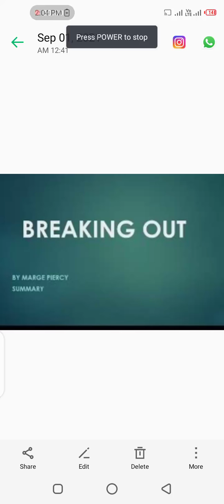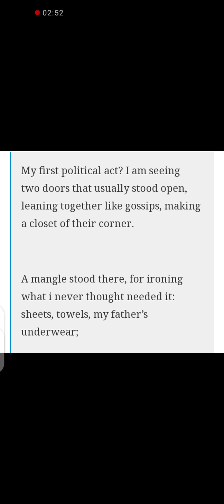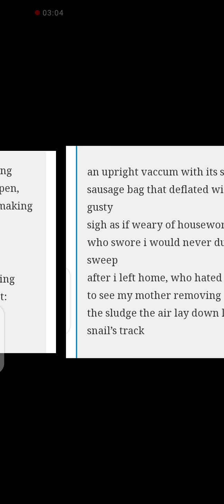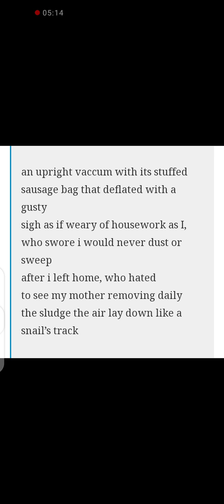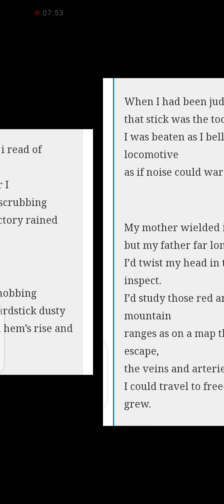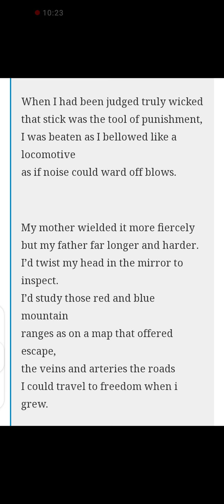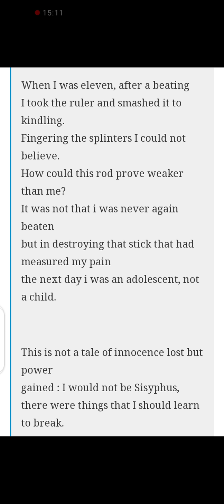Breaking out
by:- Marge Piercy

ICSE poems#poetry#English#explanation